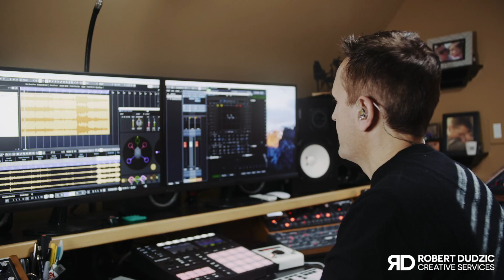AMBISONICS AUDIO new video coming soon